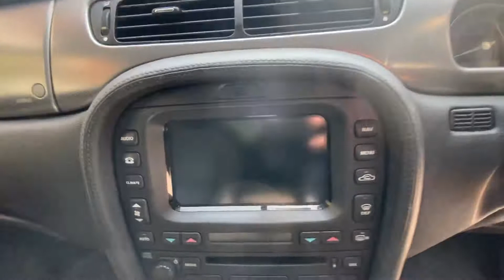57 JAGUAR S TYPE